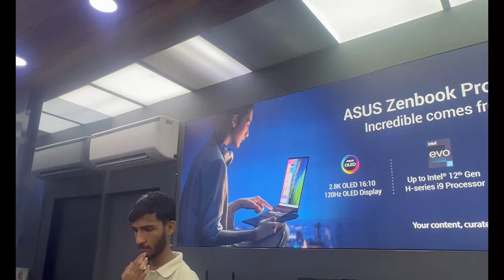Reliance Jewels se purchase Kari Diamond Ring😍 I Nidhi Joshi I luxuries shopping vlog 2023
Hello Everyone! This vlog is all about a successful day of shopping :)
Like I Share I Comment

_________DISCLAIMER_____________
The content on this video is protected by copyright and is for private use only, any other use including copyright, reproduction, or performance in public, in whole or in part, is prohibited by law.